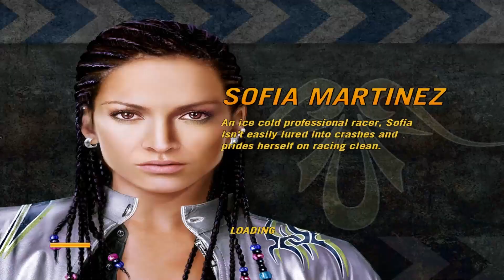Flat Out 2 Career Episode 15 - Winning from 3rd place :D